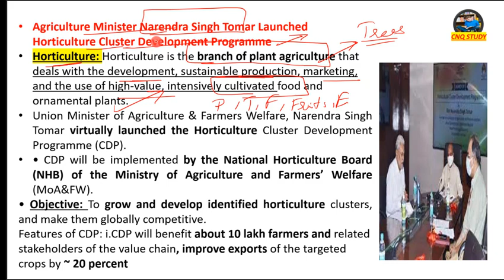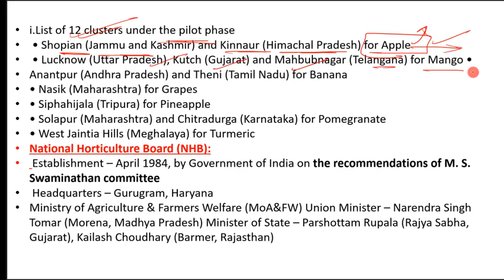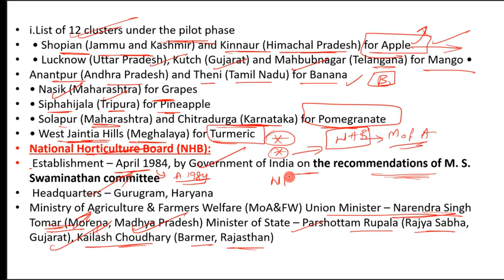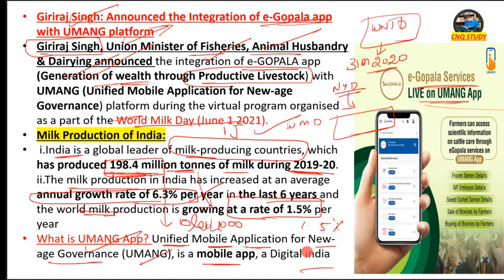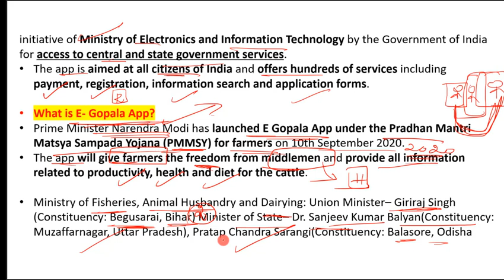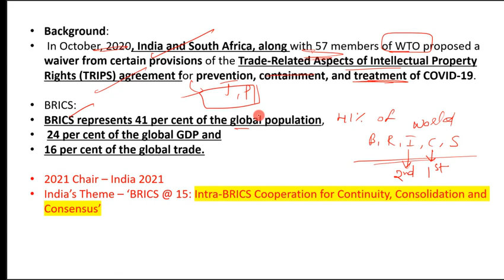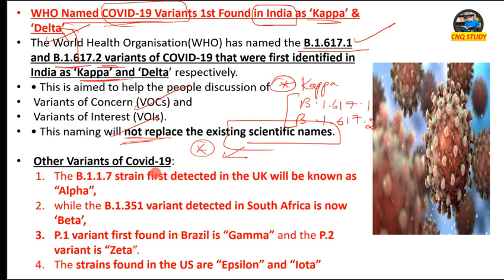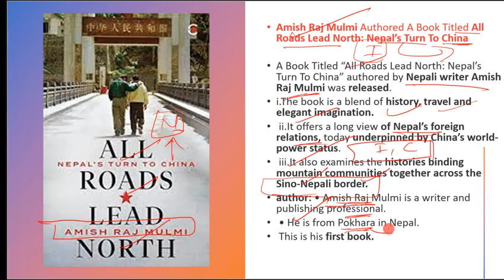05 june 2021 HINDI CURRENT AFFAIRS FOR RRB NTPC|SSC| BANKING|APPSC|TSPSC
Useful for UPSC,APPSC,TSPSC,Railways, polytechnic lecturers,  State psc and for all competitive exams